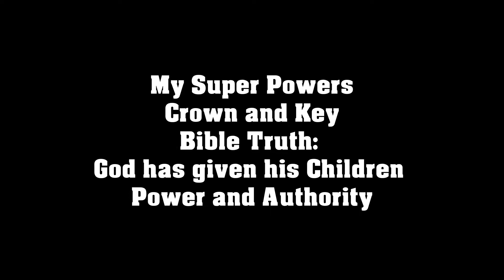My Super Powers - Crown and Key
My Super Powers
Crown and Key

Bible Truth:
God has given his Children
Power and Authority